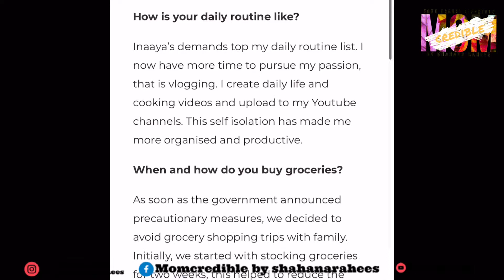DAHI VADA in North Indian Style/ Easy and Yummy-must try /ഞങ്ങളുടെ 2 വലിയ സന്തോഷവും/Ramadan Vlog4#27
“Salute the Saviours” Video done for 98.6 Malayalam Radio FM by QMY